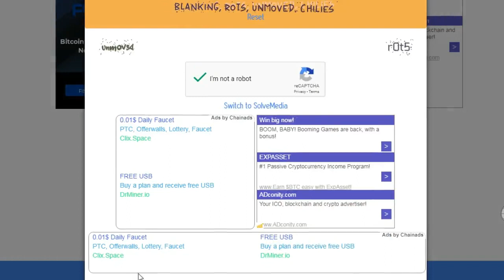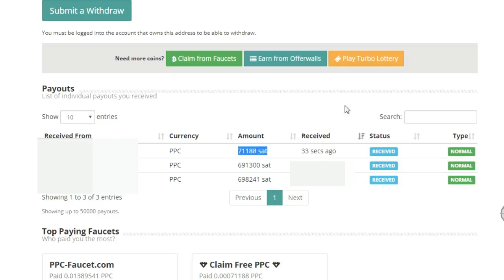Free PPC Every 5 Min Instant Payment With Proof|Claim Free PPC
EARN FREE SITES PAYING OLDEST
CLICK THE LINK SKIP THE AD AND GO TO THE SITE
5 MIN PPC FAUCET:

FAUCET HUB: MICRO WALLET WITH FAUCET EARNING SITE